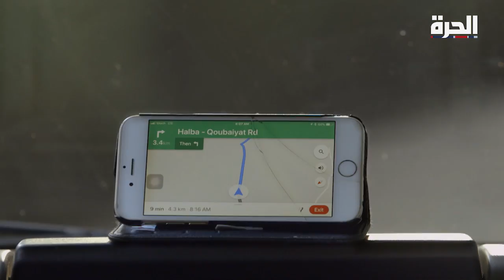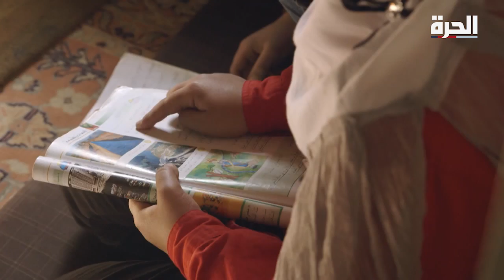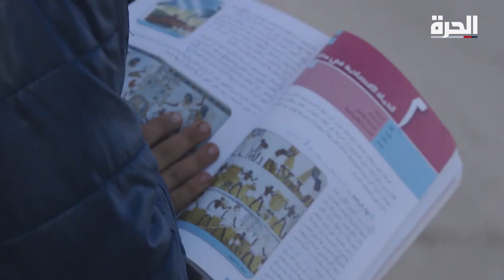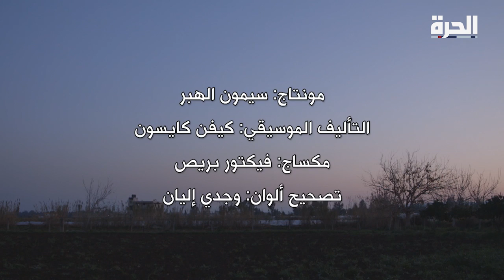المرتدون_الى_اوطانهم .. قصة إيهاب.. الرسم فوق دمار داعش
ينضم حارس منزل في إدلب إلى الجيش السوري الحر للقتال ضد الأسد، ولكنه يُجبر على الانضمام إلى تنظيم الدولة الإسلامية "داعش".
يتم إنقاذ إيهاب من قبل الجيش السوري الحر، فيهرب إلى لبنان ويعمل كرسام ومزارع لإطعام أسرته وتعليم أطفاله